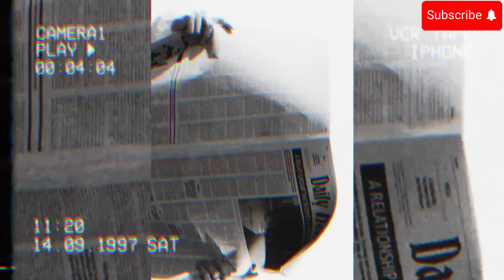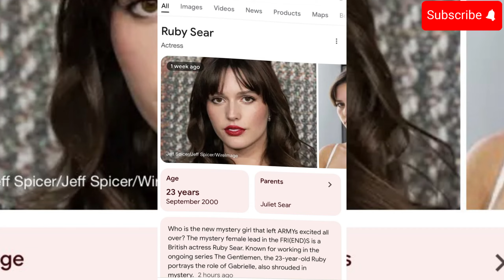BTS LATEST NEWS! RUBY SEAR Is V BTS/TAEHYUNG's new girlfriend???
The bio of the female model who appeared intimate with V BTS in the FRIENDS music video was highlighted by netizens: V BTS' new girlfriend?

 Netizens and fans are abuzz with V BTS' flash video for the digital single "FRIENDS".
On Tuesday (11/3), BTS released another flash video of V for its first digital single "FRIENDS".
The video immediately made netizens excited because it featured a romantic scene of V with a woman.
The scene of V and the woman hugging each other to be carried was immediately trending on various social media.

After the video was trending, the bio of the female model spread quickly.
It is known that the name of the girl played in the V flash video is Ruby Sear.
Ruby is a newcomer actress who plays Gabrielle in the 2024 series Gentlemen.

In addition to working as an artist, Ruby Sear is also a painter from London.
In addition, this beautiful girl was born in 2000, where she is currently 23 years old.
After seeing the biodata of the woman who modeled in V's flash video, netizens gave various responses.
Many netizens feel envious and highlight the age of the girl who is still considered young but has good luck.

In addition, it is known that this girl already has a boyfriend.
Here are some netizen comments after knowing Ruby's biodata.